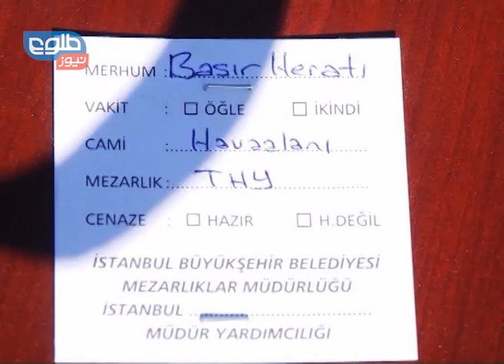TOLOnews 09 November 2014 First 100 Days/ صد روز نخست: ۱۸ عقرب ۱۳۹۳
The Most Recent Actions of the President & Kabul Bank case investigation

مروری کوتاه بر کارکرد امروز رئیس جمهور وبررسی پرونده کابل بانک